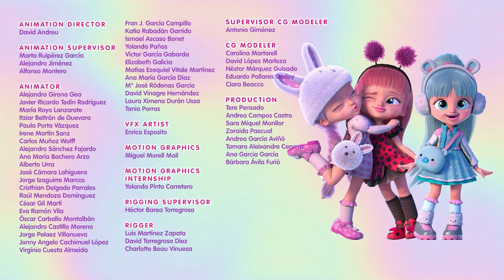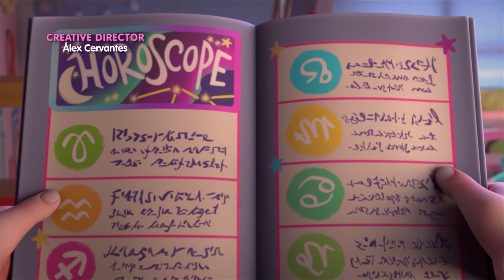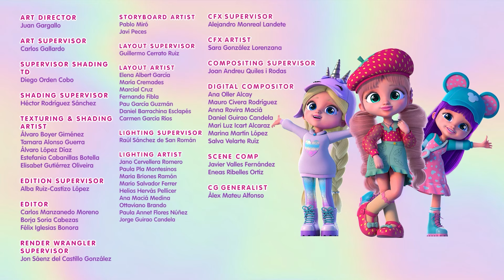🙄 BAW SIĘ Z JENNA 🙄 BFF 💜 NOWA SERIA 😍 Bajki dla DZIECI po POLSKU 📺